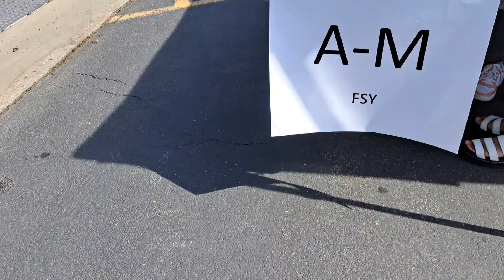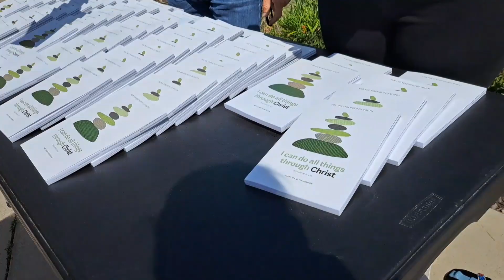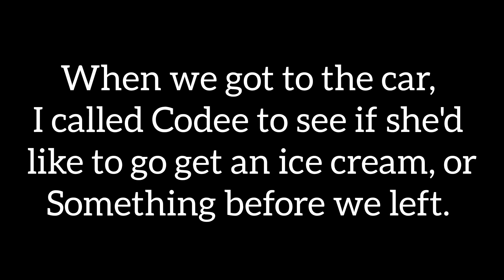Necessities For a Week at FSY - Dropping Our Girl off at For The Strength Of Youth Camp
In todays video, we do Codee of at FSY for one whole week.  We know she'll have so much fun building lifelong friendships and strengthen her testimony of Jesus Christ, but we're still gonna miss her.
Welcome to Crazy Adventures with CoCo.  We are a Crazy Family of 3 who live in Utah. please Subscribe and join Our Crazy Family by clicking Be sure to Hit The Bell to get notified every time we post a New Video, So you Never Miss a Crazy Adventure!

MOM @Candancebrewer

DAD @MJBSimplyLiving

DAD  @MJBFireworks

We ♡ Friend Mail:
Hooper Utah
84315